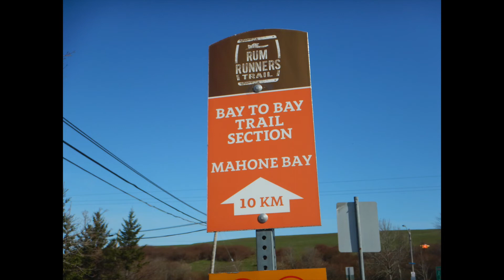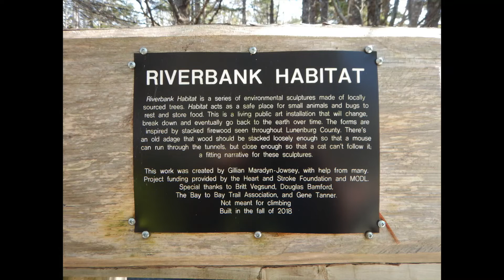Bay to Bay Club Hike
On April 21, 2022 the Lunenburg County Hikers visited the River Habitat on the Bay to Bay Trail